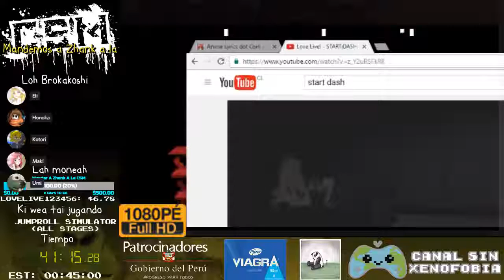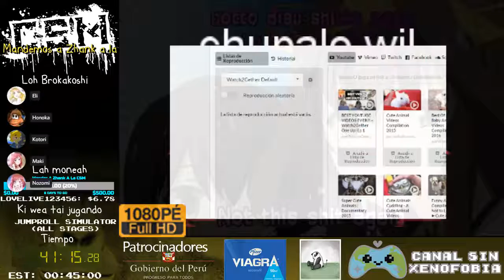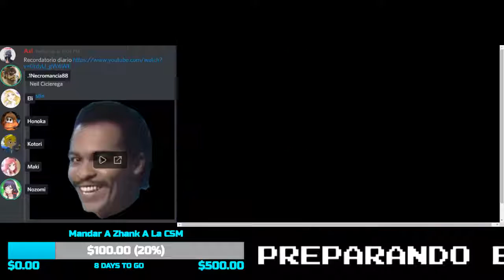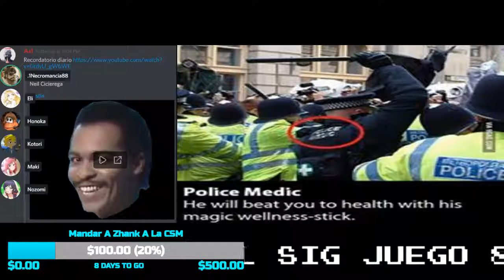SRE saved by speed idols